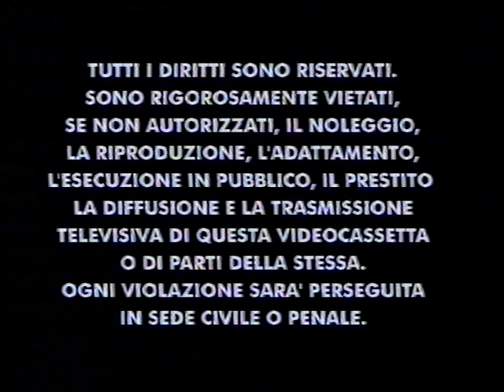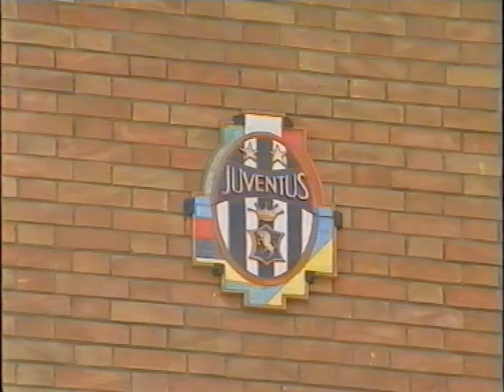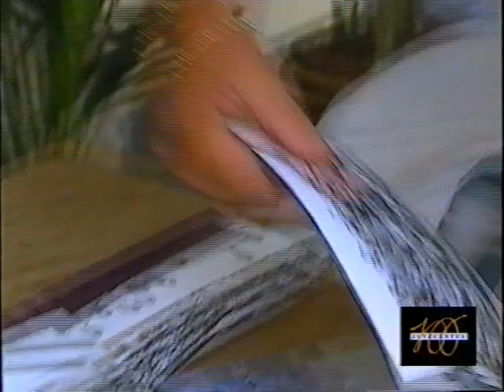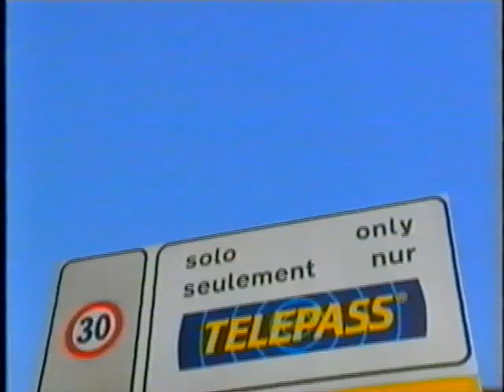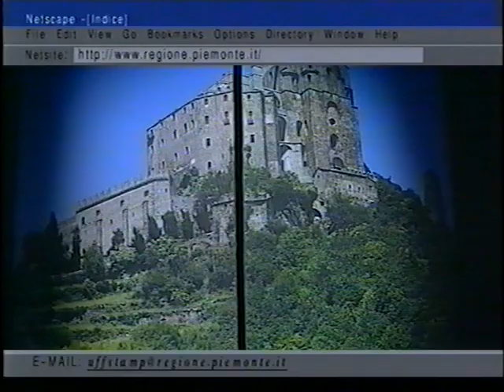La grande storia della Juve: Quinta parte 1996 - 1997 (VHS Videostar/La Stampa - 1997)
Quinta parte del documentario sulla storia della Juve distribuito tramite periodico de La Stampa in collaborazione con Videostar. Alcuni secondi della partita Juventus Rosenborg e Juventus Ajax sono stati tagliati per problemi di copyright. Documentario Juvecentus